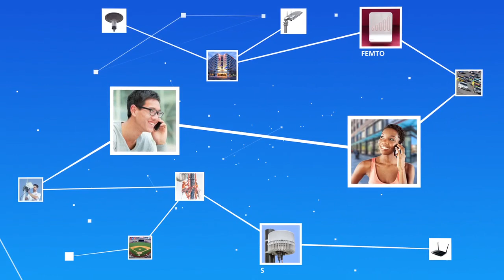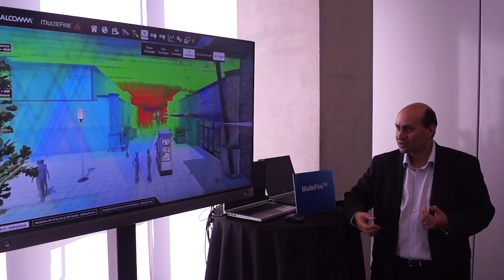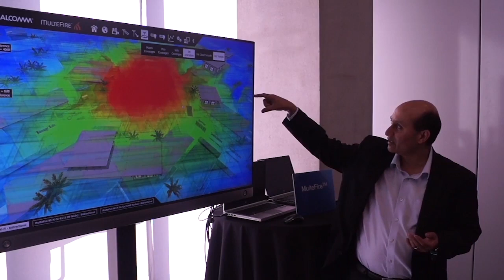Understanding MulteFire: HetNet Happenings - Episode 53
In this episode of HetNet Happenings, MulteFire Alliance Chairman Stephan Litjens gives an overview of the LTE in unlicensed spectrum technology, as well as an outlook for commercialization. We also see Qualcomm demonstrate MulteFire and hear from Senza Fili Consulting President Monica Paolini on the topic.